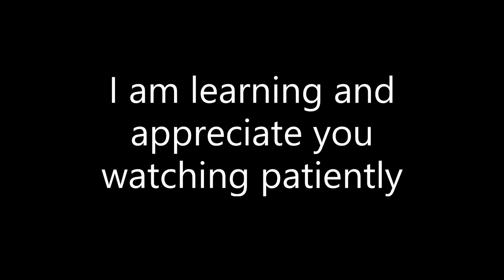Ep.09, South to Lindsay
I hauled a load of tires from Sturgeon Falls to Lindsay. Come enjoy the spring scenery with me.